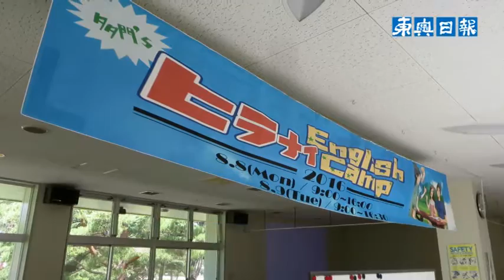中学生がイングリッシュキャンプ／青森県平内町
青森県平内町の夜越山森林公園で8日、町内の中学生を対象とした「多門’sイングリッシュキャンプ」が始まった。参加した3中学校の2年生16人は、外国人との会話やゲームなどを通し、生きた英語を学んでいた。